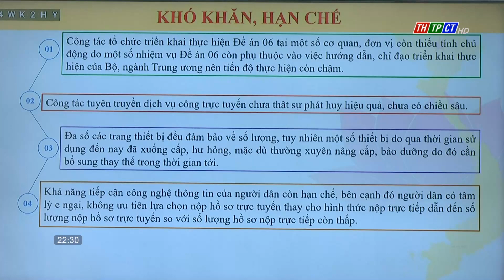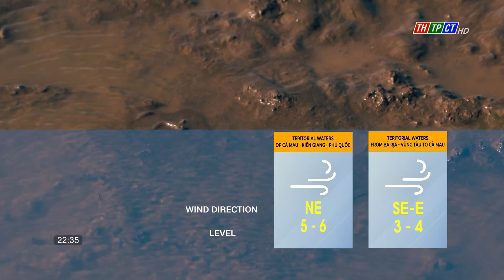Cần Thơ News 23/2/2023 | Cần Thơ TV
Headlines:
- A ceremony to announce that Thới Xuân commune has gained advanced new-style rural standards.
- A working session with the City ODA Project Management Board and leaders of Ninh Kiều district People’s Committee on the results of site clearance work of Cần Thơ Urban Development and Resilience Enhancement Project.
- People's Committee of Bình Thủy district held a meeting to mark 68 years of Vietnamese Physicians' day.